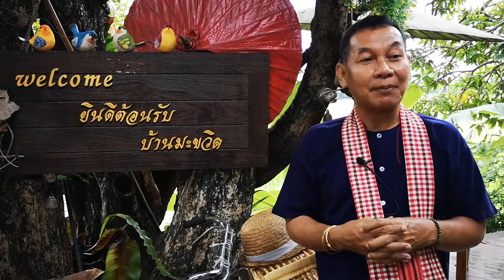บ้านมะขวิด สุโขทัย มีอะไร อีกมากมายที่อยากให้รุ้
Baan Ma-Kwid Sukhothai บ้านมะขวิด สุโขทัย
แหล่งความรู้

การท่องเที่ยวแห่งประเทศไทย(ททท.)
 ภูมิภาคภาคเหนือ

 และ
สำนักงาน สุโขทัย